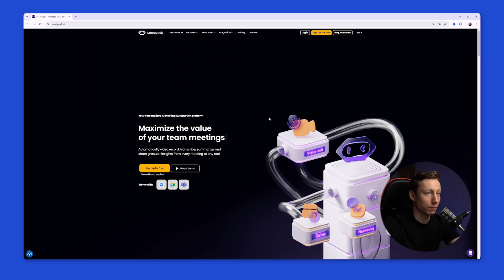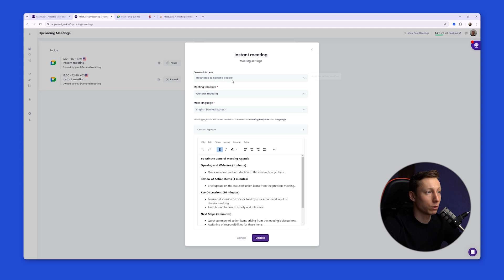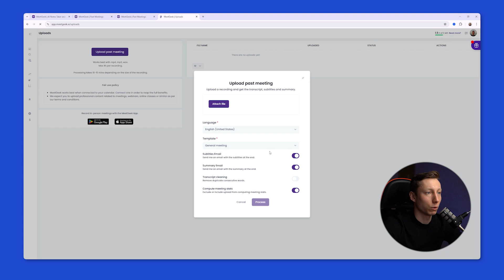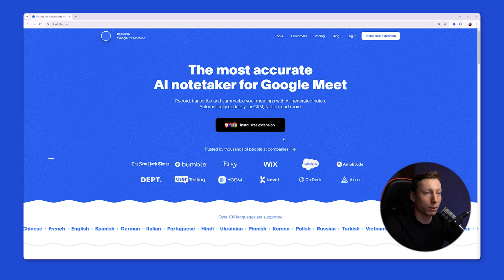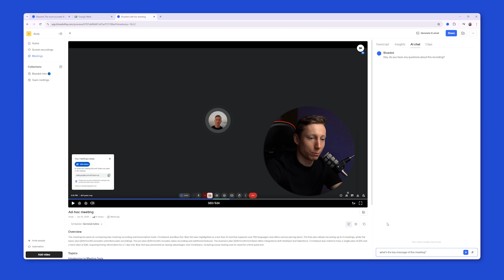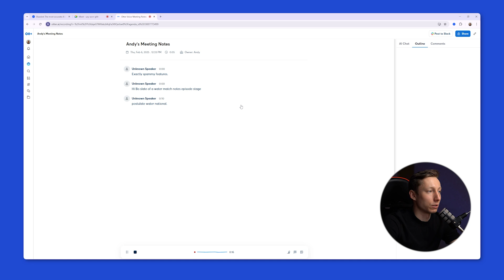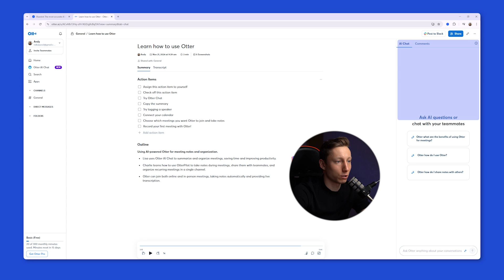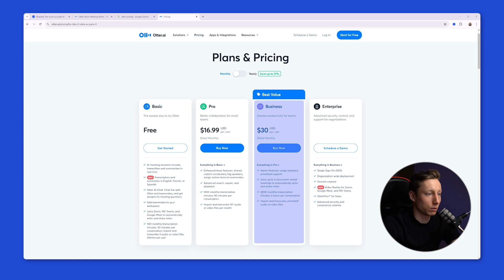Best Free AI Note Takers in 2025: Meetgeek vs Otter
Let’s see how Meetgeek stacks up against the giant, Otter.

Both tools offer great features, but keep in mind—they all rely on external bots to record your meetings. That’s why we recommend trying this bot-free AI note-taker

Meetgeek and Otter both provide transcription and meeting summaries—but rely on bots (or visible participants) and notify attendees when active. This can compromise confidentiality and alter meeting dynamics.

Bluedot AI note taker however, records both video and audio discreetly in the background, with no bots or alerts, preserving full privacy. Its advanced AI achieves up to 99% transcription accuracy, delivering reliable summaries and action items. If confidentiality and precision matter, Bluedot is the smarter alternative.